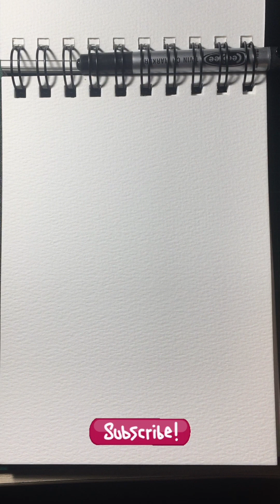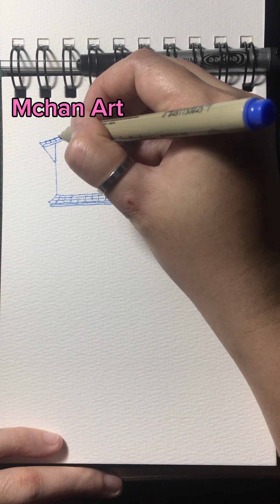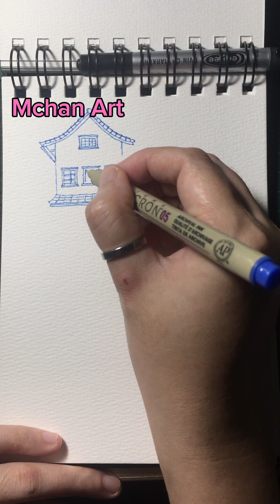Draw with me - Urban Sketching day 116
I'm so happy to see the progress after finishing 100 days challenge on Urban Sketching, so that i will continue to do urban sketching even when we have reached the day 100th.
Please wait for the video and support me.

© Bản quyền thuộc về Mchan Art
© Copyright by Mchan Art ☞ Do not Reup